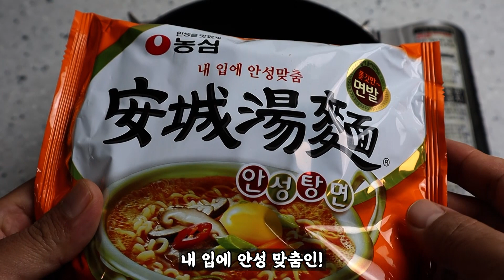맛있는 라면 찾았다고✔ 꼭 해먹으라 호들갑떨던 친구의 라면 필살기!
매력 터지는 라면의 재발견!

재료
안성탕면 1봉 ( 스낵이 또는 진순이 대체가능)
물 2컵 400cc
라면스프( 2/3만 넣기)
대파 1줌
청양고추 1개
마요네즈 1큰술 15g
핫소스 2스푼 16g